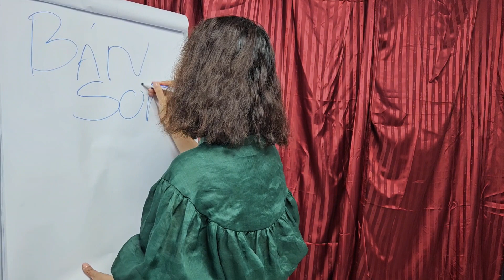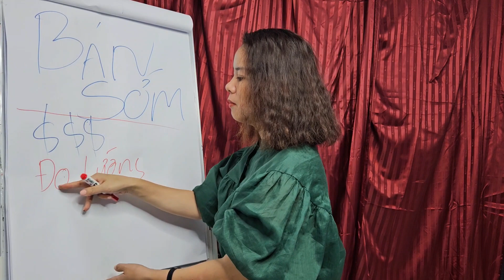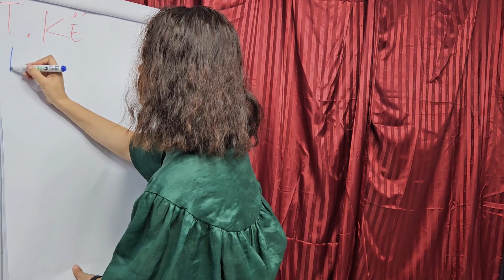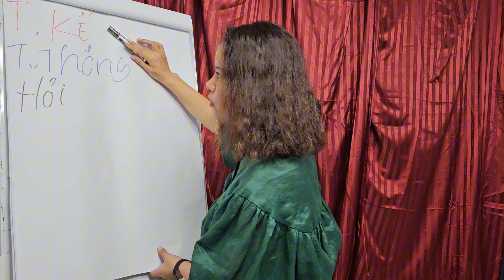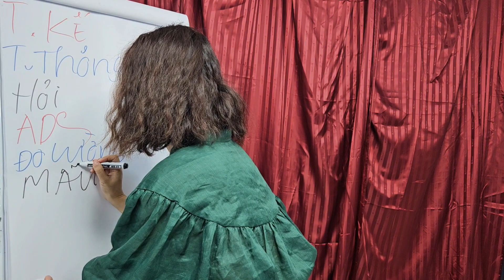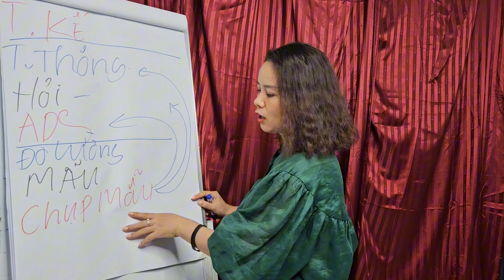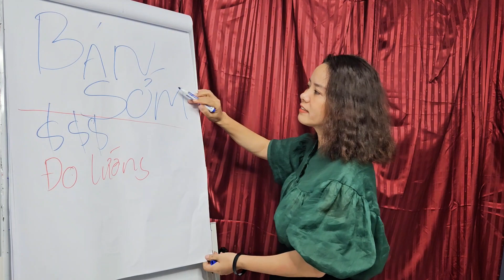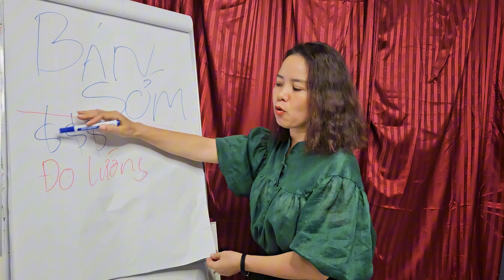Khởi Nghiệp kinh doanh thời trang mà không cần vốn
Đừng đợi có đủ tiền mới khởi nghiệp.
Cứ mạnh dạn lên kế hoạch khởi nghiệp và áp dụng chiến lược BÁN SỚM. kết quả sẽ làm bạn bất ngờ đó.
Đừng để nguồn vốn ảnh hưởng tới sự nghiệp kinh doanh thời trang của bạn. Chiến lược bán sớm sẽ giúp bạn có tiền khi sản phẩm còn trong trứng nước

Chiến lược BÁN SỚM trong Kinh Doanh Thời Trang

🔔 Đừng quên Đăng ký và Bấm Chuông Thông Báo để không bỏ lỡ những video hấp dẫn tiếp theo từ chúng tôi!

💬 Hãy để lại ý kiến và câu hỏi của bạn trong phần bình luận! Chúng tôi luôn sẵn lòng trả lời câu hỏi và sẻ kinh nghiệm.